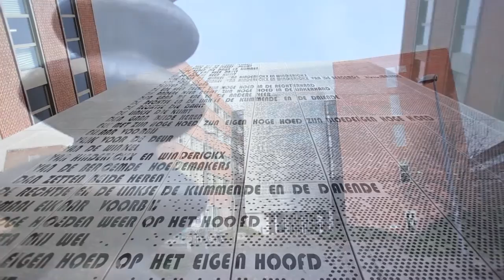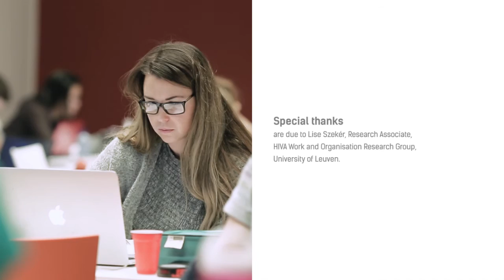Portraits of R. Infrastructures: R.Institute for Work&Society, Leuven University, InGRIDproject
HIVA Research Institute for Work and Society specialises in academic and policy-oriented research that can provide a very specific response to current policy issues. Research activities cover: Work and Organisation; Labour Market; Poverty, Social Integration and Migration; Sustainable Development; Education and Lifelong Learning; Welfare State and Housing. InGRID project offers free-of-charge access to research infrastructures with data sets and expertise within the fields of poverty, living conditions, working conditions, vulnerable groups, policy analysis and statistical quality management in social sciences